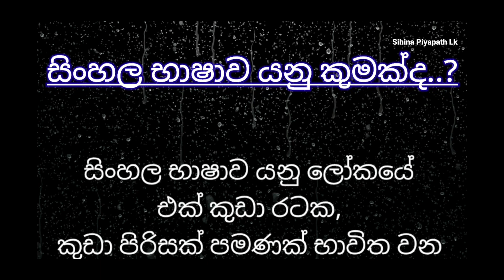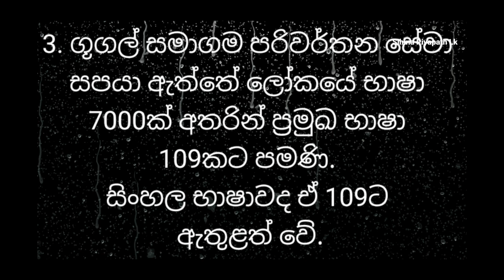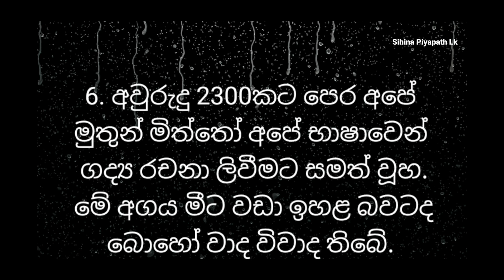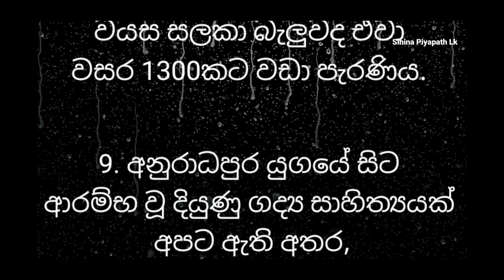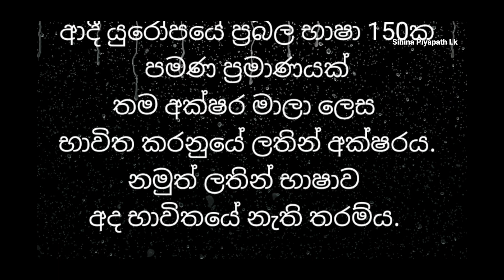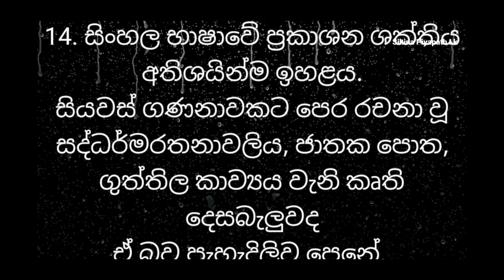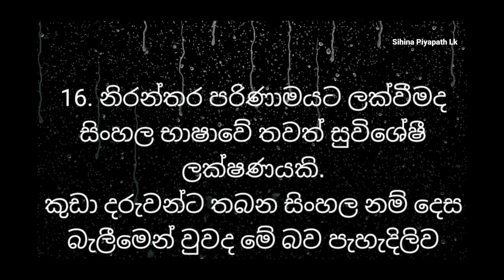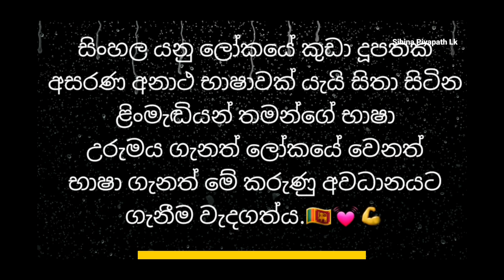සිංහල භාෂාව ගැන පුදුම හිතෙන විස්තරයක්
my dear friends, This is my channel Sihina piyapath Lk this channel about, travel,entertaining. like and subscribe my channel. thank you so much. thise channel is created to meke some fun enjoimeht the passion of life hood